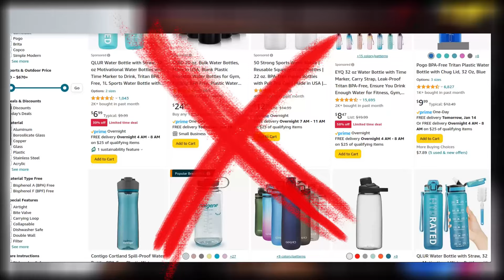UNPOPULAR OPINIONS ON POPULAR TRENDS/TOPICS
Hey ICONS! I don't know how y'all be so invested in these topics but in my opinion they're a waste of time! I said it IDC IDC, lol but this is all for jokes so nothing said here is to be taken seriously.
This is just how I feel about thre trending topics going on at the moment. I hope you enjoy the video.
Love y'all and THANK YOU FOR 690  ICONS‼️ You guys are so supportive ❤️😭

AMAZON STORE FRONT: @jayenya